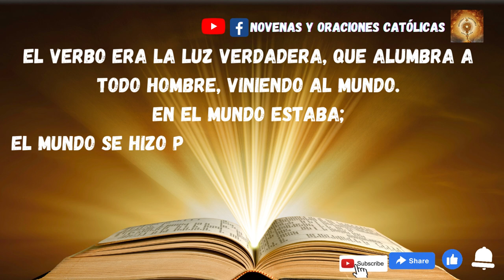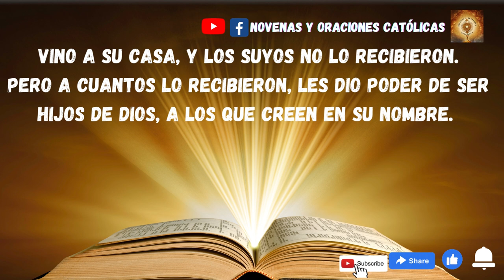Lectura del Santo Evangelio de hoy 31 de Diciembre 2022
Comienzo del santo evangelio según san Juan 1, 1-18

En el principio existía el Verbo, y el Verbo estaba junto a Dios, y el Verbo era Dios.
Él estaba en el principio junto a Dios.
Por medio de él se hizo todo, y sin él no se hizo nada de cuanto se ha hecho.
En él estaba la vida, y la vida era la luz de los hombres.
Y la luz brilla en la tiniebla, y la tiniebla no lo recibió.
Surgió un hombre enviado por Dios, que se llamaba Juan:
éste venía como testigo, para dar testimonio de la luz, para que todos creyeran por medio de él.
No era él la luz, sino el que daba testimonio de la luz.
El Verbo era la luz verdadera, que alumbra a todo hombre, viniendo al mundo.
En el mundo estaba;
el mundo se hizo por medio de él, y el mundo no lo conoció.
Vino a su casa, y los suyos no lo recibieron.
Pero a cuantos lo recibieron, les dio poder de ser hijos de Dios, a los que creen en su nombre.
Estos no han nacido de sangre, ni de deseo de carne,
ni de deseo de varón, sino que han nacido de Dios.
Y el Verbo se hizo carne y habitó entre nosotros, y hemos contemplado su gloria: gloria como del Unigénito del Padre, lleno de gracia y de verdad.
Juan da testimonio de él y grita diciendo: «Este es de quien dije: el que viene detrás de mí se ha puesto delante de mí, porque existía antes que yo».
Pues de su plenitud todos hemos recibido, gracia tras gracia.
Porque la ley se dio por medio de Moisés, la gracia y la verdad nos ha llegado por medio de Jesucristo.
A Dios nadie lo ha visto jamás: Dios Unigénito, que está en el seno del Padre, es quien lo ha dado a conocer.